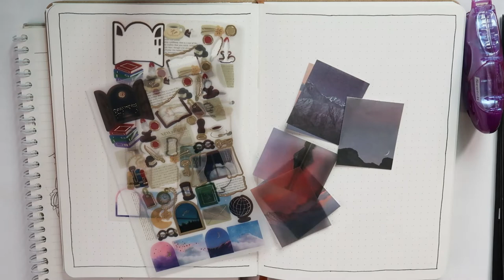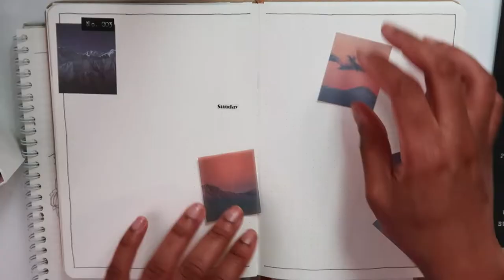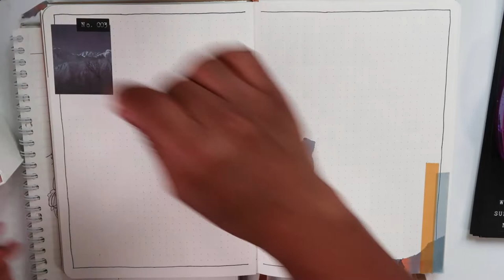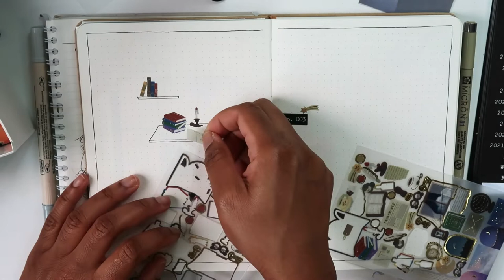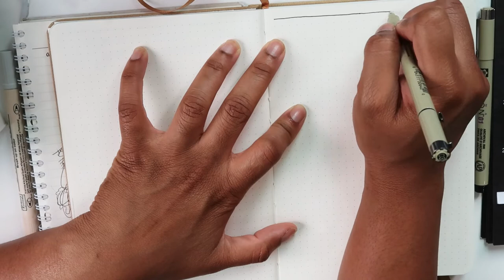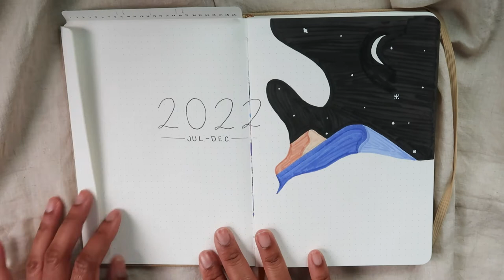Mid-Year Bullet Journal Setup | another life update...